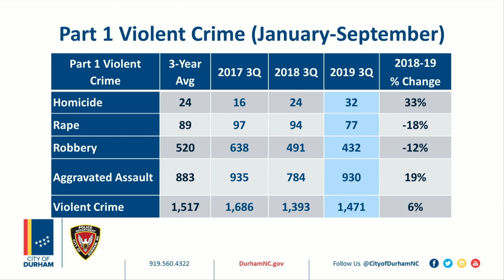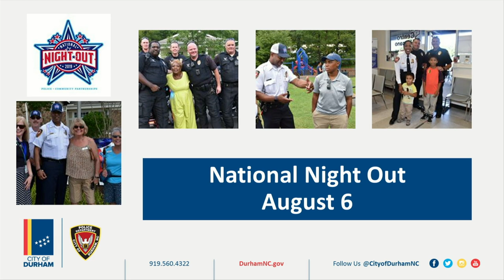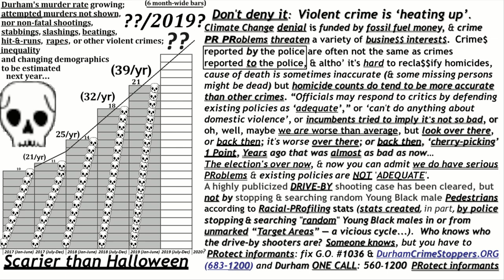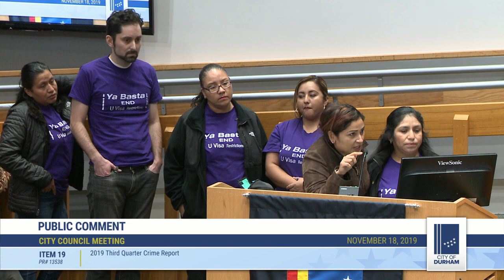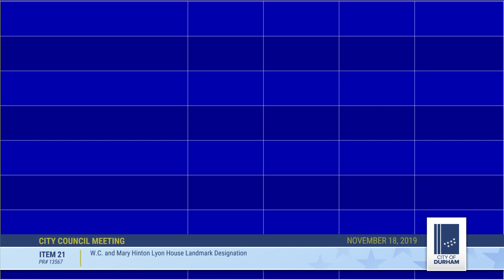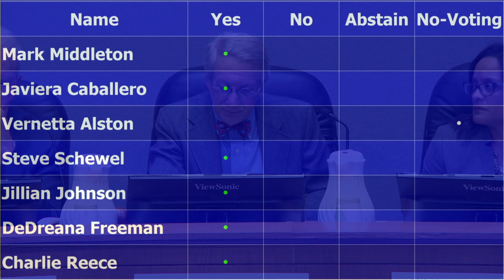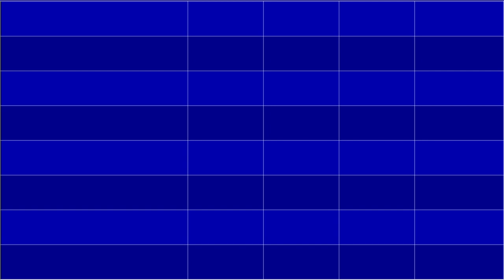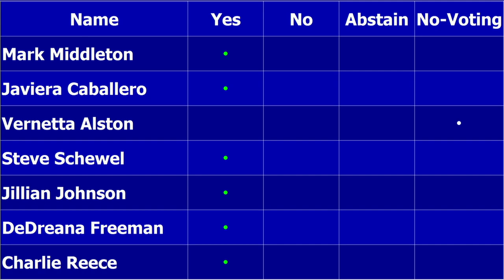Durham City Council Nov 18, 2019 (with closed captions)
This regular meeting of the Durham City Council for Nov 18, 2019 was held at 7 p.m. To view the full agenda,
Call to Order 1:19
Moment of Silence 1:39
Roll Call 2:03
Pledge of Allegiance 2:20
Ceremonial Item - Neighborhood Spotlight:  Anne Drennan PAC 3 Resident (October 2019 Awardee) 3:00
Ceremonial Item -  History Moment:  American Education Week 5:24
Ceremonial Item - Strive to Reduce Youth Violence Everywhere (STRYVE) 19:23
Announcements by Council 29:43
Priority Items by the City Manager, City Attorney and City Clerk 36:14
Consent Agenda 38:24
19. 2019 Third Quarter Crime Report 41:28
20. Mutual Plaza Landmark Designation 1:41:05
21. W.C. and Mary Hinton Lyon House Landmark Designation 1:57:56
22. Zoning Map Change - Bethpage Office 2:21:06
23. Unified Development Ordinance Text Amendment, Federal Emergency Management Agency (FEMA) Firm Updates (TC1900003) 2:52:03
24. Unified Development Ordinance Text Amendment, Omnibus Changes 13 (TC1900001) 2:57:52
25. Zoning Map Change - Chalk Level Road 3:27:52
26. FY 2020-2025 Consolidated Plan "Needs" Public Hearing 3:41:20
27. Urban Avenue Street Closing & Development Agreement 3:48:14 (continued to Dec 16, 2019)
33. Mayor's Hispanic/Latino Committee - Appointments 3:49:52